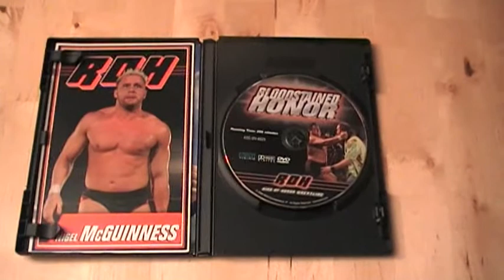6 Limited Edition ROH Cards in the 4 ROH KOCH Retail DVDs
There are 6 Limited Edition ROH Cards in the 4 ROH KOCH Retail DVDs, If you want to collect all 6 ROH cards, this is all of them but in no order, I don't even know if there is an order?. If you know please tell me.

1. Bryan Danielson Card

2. Austin Aries Card

3. Roderick Strong Card

4. Nigel McGuinness Card

5. Chris Hero Card

6. Mark and Jay Briscoe Card